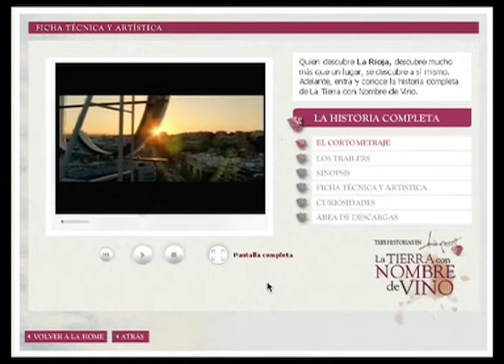La Rioja Turismo - La Tierra con Nombre de Vino ( case study)